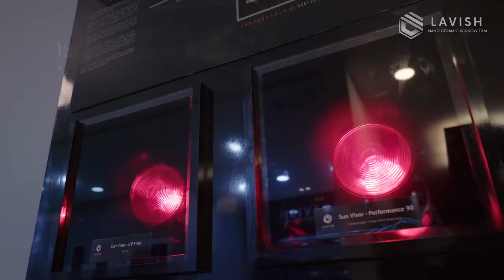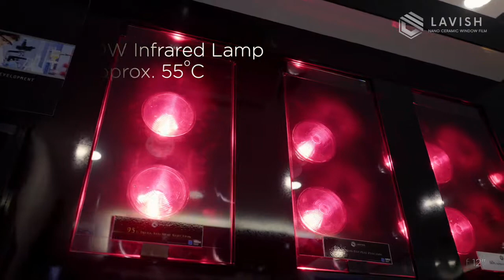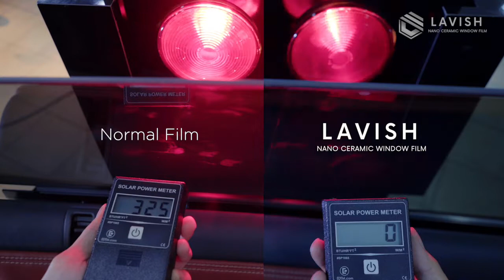Brand Video | Lavish Window Films Vol.1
Video Production & Graphic Design by JasCreativeArt
Client

Jas Creative Art
The Bridge Between Business and Art